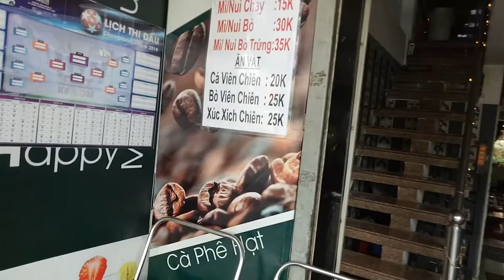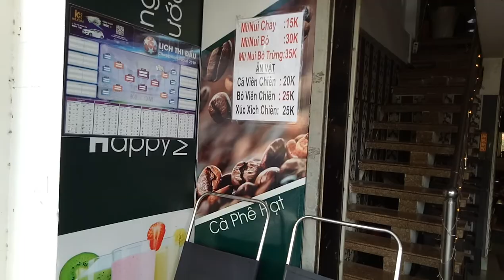LuBu's Life Vlogs II 381 Vlogs_Go to Pagoda with my family In Ho Chi Minh City in Vietnam 2020